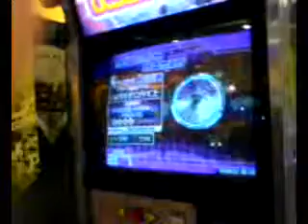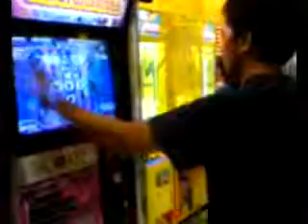Love Me Again Euro Mix (Expert Mode) - Paradise dance machine Robinson's Ilocos Norte